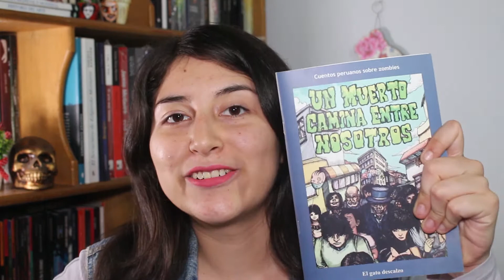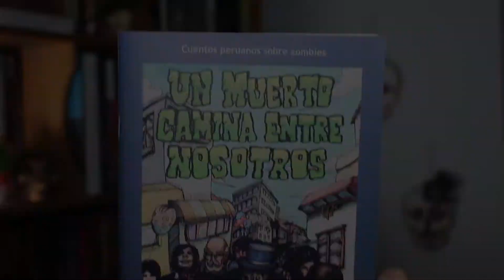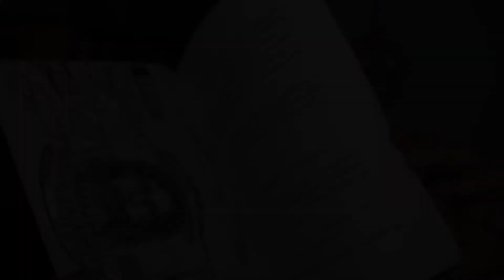RESEÑA | Un muerto camina entre nosotros | Tenebris blog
🔺SINOPSIS🔺
Primera antología de relatos de zombies escritos por autores peruanos con ilustraciones del artista Raúl Ostos, compilada por Germán Atoche Intili. Autores participantes: Marco Alberca, Gabriel Canessa, Sarko Medina Hinojosa, Rubén Mesías Cornejo, Daniel Salvo y Tanya Tynjala.

¡Nos vemos! 💀